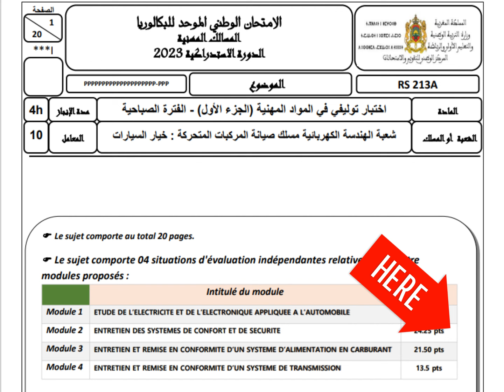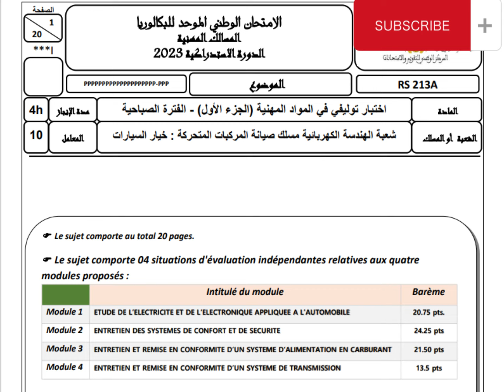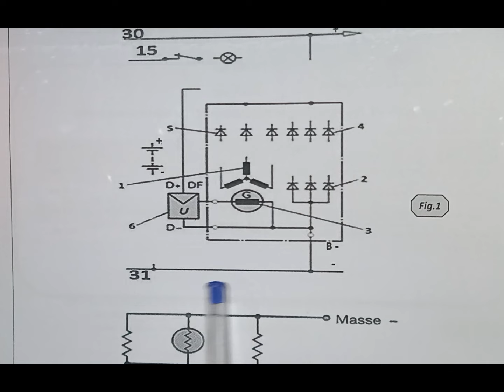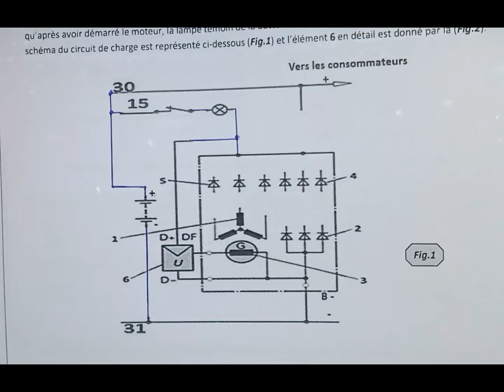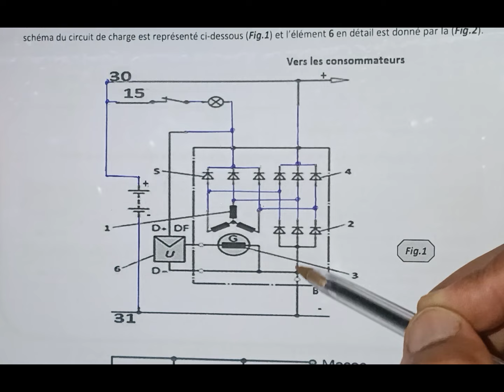1 أساسيات ألإمتحان الوطني الموحد للبكالوريا 2023 BAC PRO MVA 1 OFPPT TREMOA TSDEEA RVA TCVPPR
أساسيات ألإمتحان الوطني الموحد للبكالوريا 2023 BAC PRO MVA 1 OFPPT TREMOA TSDEEA RVA TCVPPR
الإمتحان الوطني الموحد للبكالوريا
المسالك المهنية
الدورة الإستدراكية 2
شعبة الهندسة الكهربائية مسلك صيانة المركبات المتحركة : خيار السيارات
الصفحة
المادة اختبار توليفي في المواد المهنية )الجزء األول( - الفترة الصباحية Le sujet comporte 04 situations d'évaluation indépendantes relatives aux quatre
modules proposés :
Intitulé du module Barème
Module 1 ETUDE DE L’ELECTRICITE ET DE L’ELECTRONIQUE APPLIQUEE A L’AUTOMOBILE 20.75 pts.
Module 2 ENTRETIEN DES SYSTEMES DE CONFORT ET DE SECURITE 24.25 pts
Module 3 ENTRETIEN ET REMISE EN CONFORMITE D’UN SYSTEME D’ALIMENTATION EN CARBURANT 21.50 pts
Module 4 ENTRETIEN ET REMISE EN CONFORMITE D’UN SYSTEME DE TRANSMISSION 13.5 pt
Un client se présente à votre atelier de réparation automobile suite à une panne de sa voiture ; il réclame
qu’après avoir démarré le moteur, la lampe témoin de la batterie reste allumée constamment. Le
schéma du circuit de charge est représenté ci-dessous (Fig.1) et l’élément 6 en détail est donné par la (Fig.2).
Q1. En se référant à la (Fig.1) , donner les désignations des éléments numérotés ci –dessous :
1 :… .
2 : ….
M
Q4. Pour chacun des éléments suivants qui composent le circuit de charge ( 1 à 4 ), selectionner la
déscription correcte correspondante à leurs fonctions (a à d).
a) Lorsque le moteur tourne, ce dispositif génère une quantité d’électricité quasiment égale pour
faire fonctionner les dispositifs électriques du véhicule et pour charger la batterie.
b) Ce dispositif indique une anomalie dans le système de charge.
c) Ce dispositif régule la tension de sortie afin qu’elle reste constante même lorsque la vitesse de
l’alternateur change.
d) Ce dispositif sert d’alimentation électrique lorsque le moteur s’arrête et les dispositifs électriques
pour démarrer le moteur ou lorsque l’alternateur ne génère pas d’électricité

1. Régulateur 2. Batterie 3. Témoin de charge 4. Alternateur